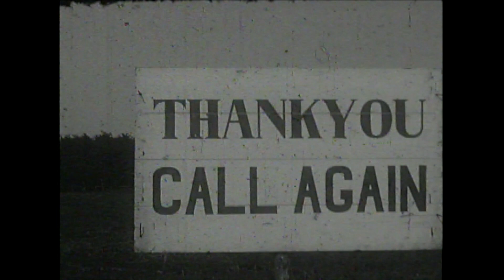V-E day in Edmonton/T. Fedoruk building /views of Hairy Hill, Alta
Home movie footage from the 1945 featuring V-E day celebrations in Edmonton, Trifon Fedoruk building, and views of Hairy Hill, Alberta.

From the Trifon Fedoruk fonds, Provincial Archives of Alberta, PR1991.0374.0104. For more information on the Trifon Fedoruk fonds, please